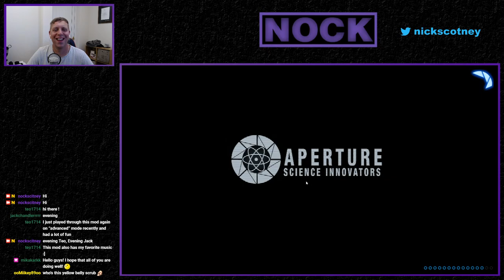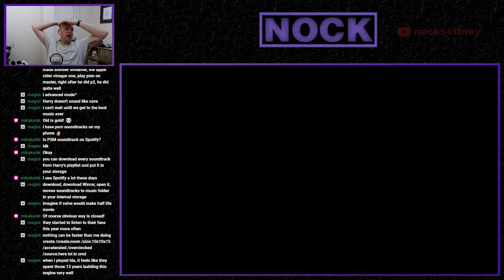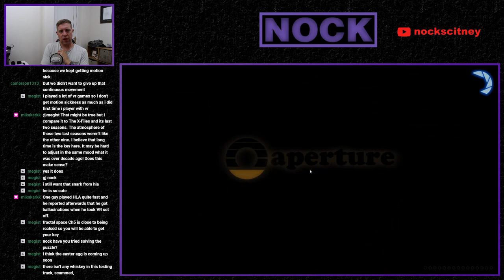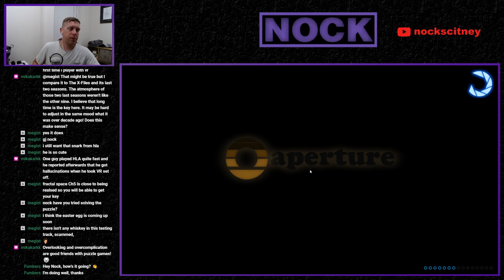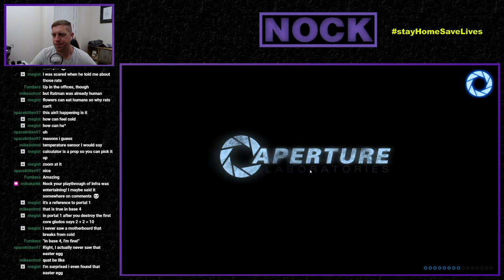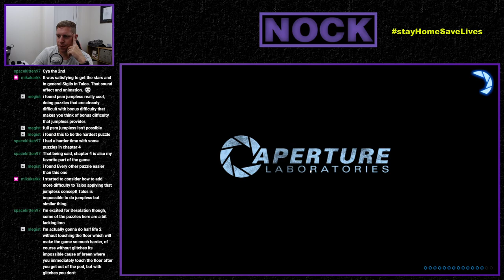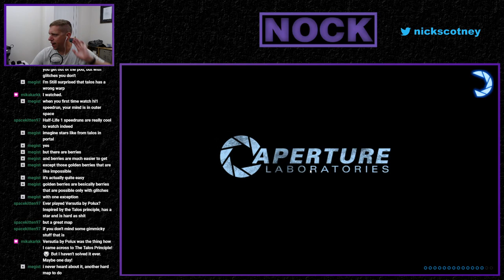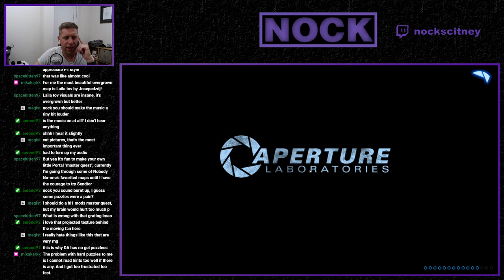Nock Plays | Portal Stories : Mel (Ep. 1) [Master Portal Quest]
Today we're playing Portal Stories: Mel, which in my opinion is one of, if not the best curret Portal 2 mod.

It tells the story of Mel, who meets a new personality core and faces an undiscovered threat to the Aperture facility.

1952, in the early years of Aperture: Science Innovators, Cave Johnson’s scientists experimented with whatever they wanted. Not everything worked as it should have though, but that wasn't going to get in the way of the progress of Science! Mel unfortunately took part in a faulty test called the Aperture: Science Innovators Short-Term Relaxation Vault, falling asleep for years. When she finally wakes, there is a fake Cave Johnson telling her she needs to escape the facility and a new device called the Aperture Handheld Portal Device, her mind races with questions. “Who is this imposter Cave Johnson?” “What happened to the facility and its staff?”